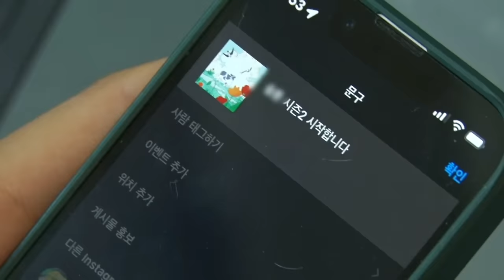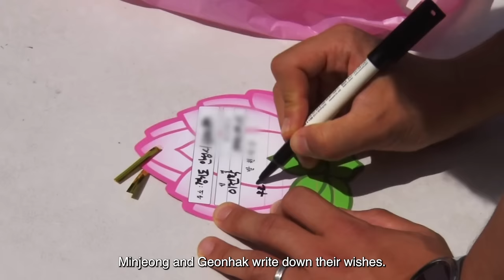Korean newlyweds, working as veterinarian for large animals | couple vlog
It's the last episode of Korean newlyweds, working as veterinarian for large animals. They said my wife and husband are the number one priority in their life. They used to go to work all the time, but today they're going on a date after work to relax.

Air date: Sep 16th, 2022.